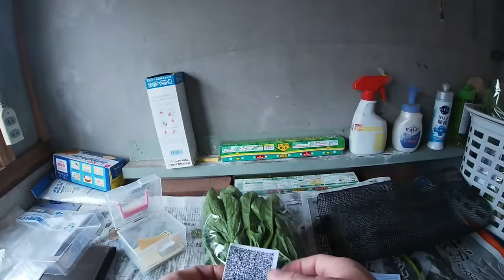ほうれん草の収穫。年越しなのでとても甘くなってます。(*^o^*)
昨年は11月10日に播種しましたほうれん草が、いよいよ収穫です。
品種はクロノスと言い立性がとても良く、収穫がとてもし易かったです 😇
今回はじめてラベルを作り貼り付けましたが、GRコードを使えこなせる方が
どれくらい居るのでしょうか？   ここはとても田舎なので  (^-^;